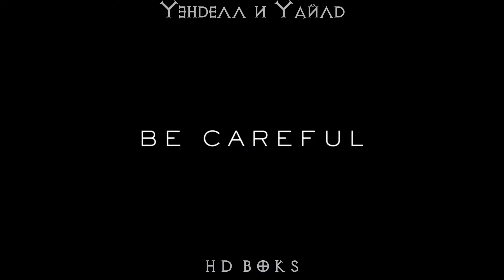Уэнделл и Уайлд 😎 Русский трейлер (Субтитры) 😎 Мультфильм 2022 (Netflix)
• Премьера: ►2022◄
• Платформа: Netflix
• Оригинальное название: "Wendell and Wild"
• Жанр: мультфильм
• Страна: США
• Режиссер: Генри Селик
• Актеры: Кигэн-Майкл Ки, Анджела Бассетт, Джордан Пил, Джеймс Хун, Тамара Смарт

Двум братьям-демонам Уэнделлу и Уайлду досаждают монахиня-экзорцистка Хелли и её подручные подростки-готы Кэт и Рауль.

НА РАЗВИТИЕ КАНАЛА ИЛИ НА КОФЕ С БУЛКОЙ) -